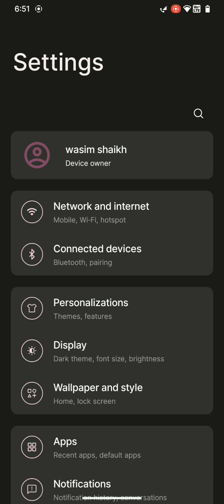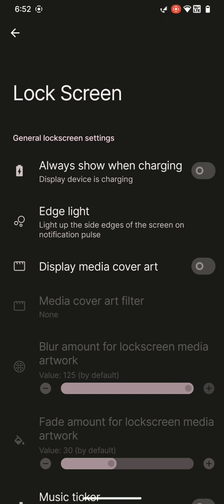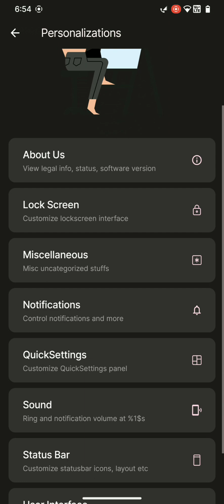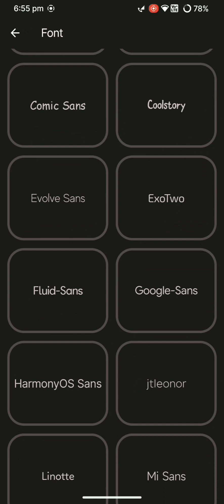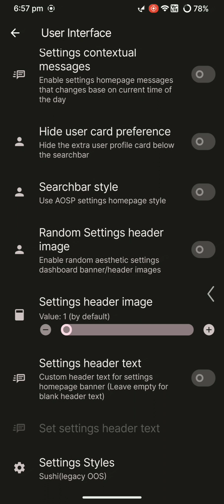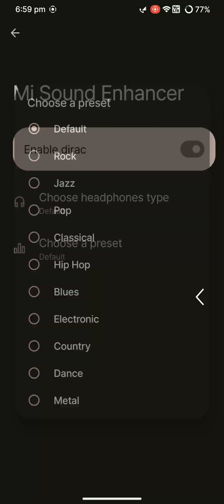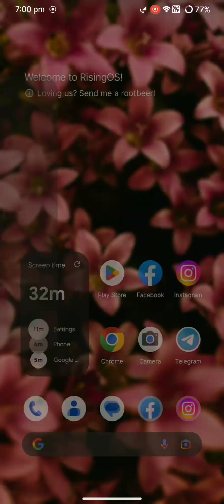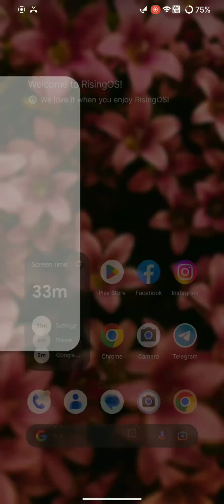RISING OS FOR REDMI NOTE 7 | UNOFFICIAL BUILD V 1.0 | LATEST CUSTOM ROM FOR LAVENDER.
* RISING OS

* UNOFFICIAL BUILD V 1.0

* APRIL 2023 SECURITY UPDATE

* GAPPS BUILD

* I USED THIS ROM FOR MORE THAN 2 HOUR
THEN I STARTED TO EDIT VIDEO. MY MOBILE STARTED  REBOOT CONTINUALLY I DON'T KNOW WHY.

* FLASH THIS ROM ON OWN RISK